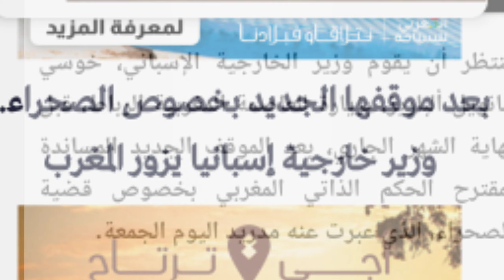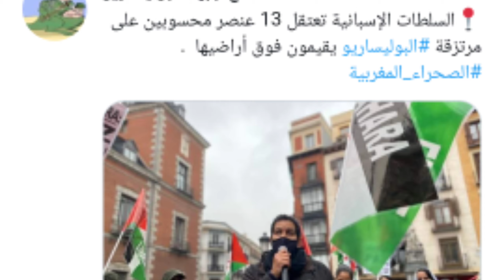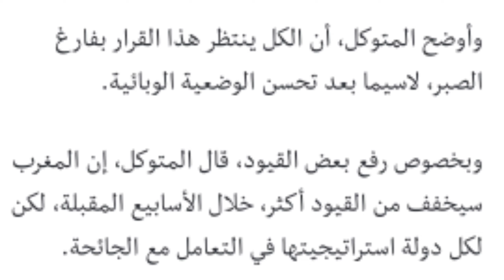أخبار مفرحة هل المغرب سيفتح الحدود البحرية وتعود الرحلات البحرية وتخفيف شروط السفر.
انفراج العلاقات بين المملكة المغربية واسبانيا وانعكاسها على فتح الحدود البحرية